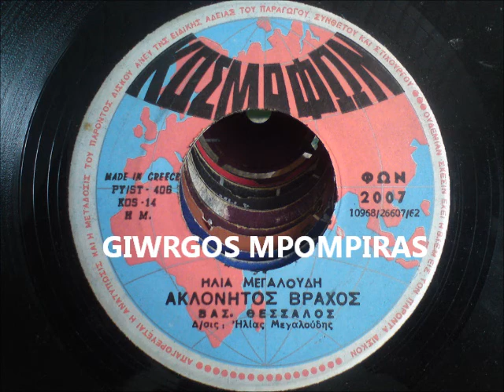ΘΕΣΣΑΛΟΣ ΒΑΣΙΛΗΣ - ΑΚΛΟΝΗΤΟΣ ΒΡΑΧΟΣ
ΘΕΣΣΑΛΟΣ ΒΑΣΙΛΗΣ - ΑΚΛΟΝΗΤΟΣ ΒΡΑΧΟΣ (ΗΛΙΑ ΜΕΓΑΛΟΥΔΗ) (ΚΟΣΜΟΦΩΝ ΦΩΝ 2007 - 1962)